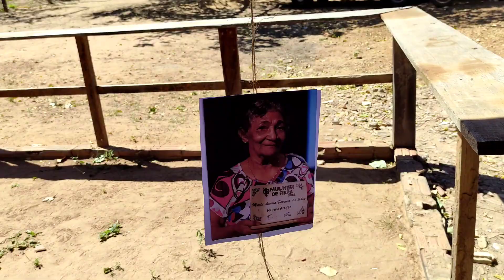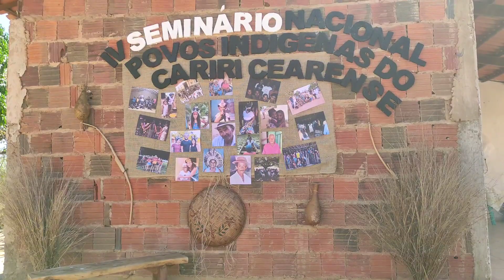Nosso dia e noite na aldeia povo cariri.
povo cariri,venha conhecer a luta e resistência desse povo.

Siga nosso Instagram quilombo mulatos 🤗